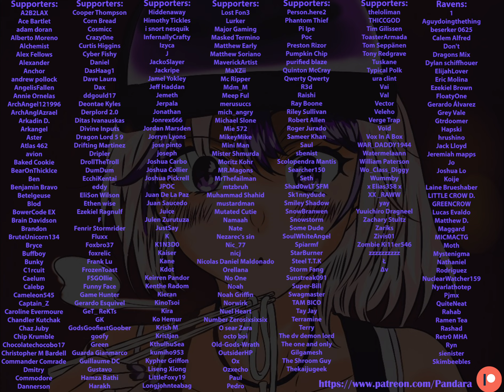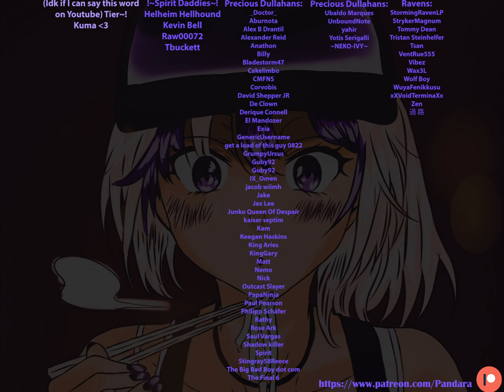"See you tomorrow, Val." | Wholesome ASMR Audio Roleplay | Val The Bartender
Artist Credit: @VERTIGRIS_ART
P-Hub: Pandara Chan / Mistress Pandara

During a night walk, you run into a familiar bartender who seemed a little crankier than usual. You stop to talk with her, sensing that something was off with her compared to how she usually acts and speaks. After prying a bit, she invites you to come to the store with her to get a pack of cigarettes with her and meet her favourite shop keeper~!
After that, the two of you leave and lean on some railings next to the road where she then begins to let out some frustrations after a little more prying.

The phrase "See you tomorrow, Val" is a bittersweet reminder Val tends to hear almost every day. It reminds her that she is still trying to approach her future and control it by her own will without anyone trying to control it for her while at the same time, it reminds her she's still stuck in this cycle where despite the fact that she gets to work a job that she loves, she still feels like she has been unable to truly live her life due to her lack of time and horrible time management in her current day to day life style.

I do hope you enjoy this video my darlings~!